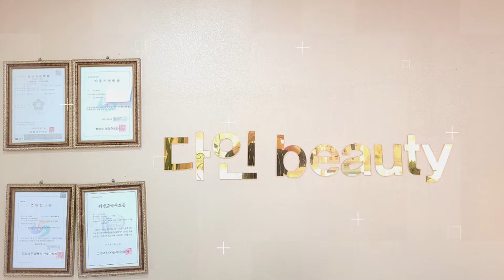창원산모전문 김다인피부관리실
창원산후조리,창원산모전문 김다인피부관리실 입니다.